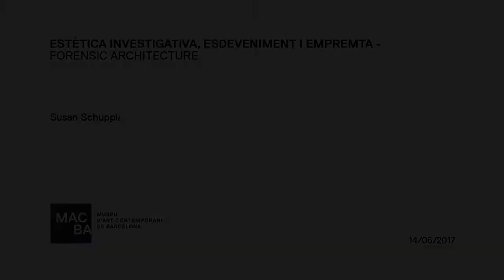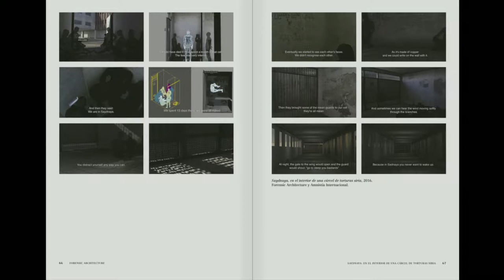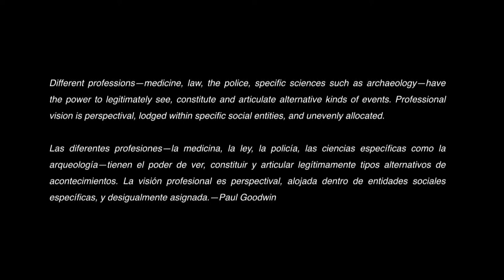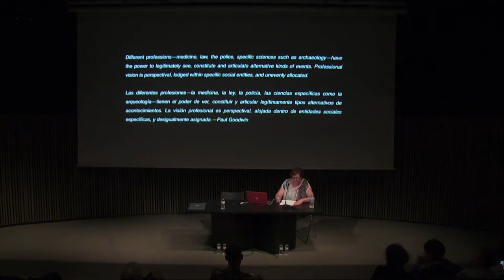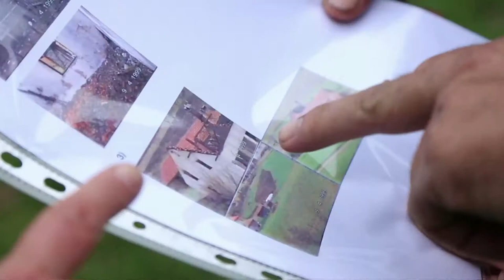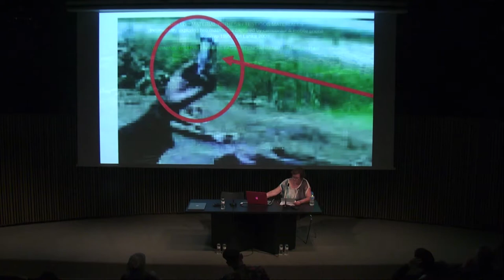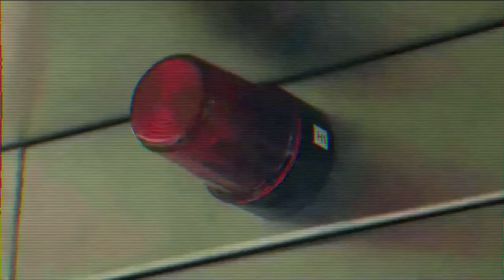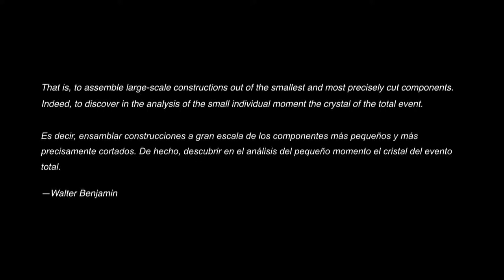Susan Schuppli "Testigos materiales" Seminari Forensic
TESTIGOS MATERIALES
En esta intervención se presenta un nuevo concepto operativo –el de testigo material–, una exploración de la función probatoria de la materia en el sentido de registrar acontecimientos externos y también de exponer las prácticas y los procedimientos que capacitan a esa materia para dar testimonio. Los testigos materiales son entidades no humanas y ecologías maquínicas que constituyen un repositorio documental de sus complejas interacciones con el mundo, produciendo transformaciones ontológicas y disposiciones informáticas que pueden ser descodificadas desde una lectura forense y reinsertadas en la historia. Los testigos materiales operan como agentes dobles: por una parte, albergando pruebas directas de los acontecimientos y, por otra, proporcionando pruebas circunstanciales de los métodos de interlocución y marcos epistemológicos por los que esa materia deviene relevante. A lo largo de mi investigación, he examinado gran variedad de materiales que conservan el rastro de la violencia, generando sus contextos y explorando los protocolos disciplinarios e institucionales que permiten traducir de forma inteligible sus historias latentes y hacerles hablar, pese a que sus «actos de habla» caen a menudo en oídos sordos o desafían verdades aceptadas. Mis casos de estudios incluyen muchos acontecimientos en los que los medios técnicos y los sistemas naturales se combinan para registrar una violación o transgresión. Algunos de ellos se exploran en esta presentación.
TESTIMONIS MATERIALS
En aquesta intervenció es presenta un nou concepte operatiu –el de testimoni material–, una exploració de la funció probatòria de la matèria tant pel que fa a enregistrar esdeveniments externs com a exposar les pràctiques i els procediments que capaciten aquesta matèria per donar testimoni. Els testimonis materials són entitats no humanes i ecologies maquíniques que constitueixen un repositori documental de les seves complexes interaccions amb el món, produint transformacions ontològiques i disposicions informàtiques que poden ser descodificades des d’una lectura forense i reinserides en la història. Els testimonis materials operen com a agents dobles: d’una banda, alberguen proves directes dels esdeveniments i, de l’altra, proporcionen proves circumstancials dels mètodes d’interlocució i marcs epistemològics pels quals aquesta matèria esdevé rellevant. Al llarg de la meva investigació, he examinat una gran varietat de materials que conserven el rastre de la violència, n’he determinat els contextos i he explorat els protocols institucionals i disciplinaris que permeten traduir de manera intel·ligible les seves històries latents i fer-los parlar, tot i que aquests «actes de parla» sovint no són escoltats o bé desafien veritats acceptades. Els meus casos d’estudis inclouen molts esdeveniments en què els mitjans tècnics i els sistemes naturals es combinen per enregistrar una violació o transgressió. En aquesta presentació se’n n’exposaran alguns.
MATERIAL WITNESS
This presentation introduces a new operative concept – Material Witness – an exploration of the evidential role of matter as both registering external events as well as exposing the partisan practices and procedures that enable such matter to bear witness. Material witnesses are non-human entities and machinic ecologies that archive their complex interactions with the world, producing ontological transformations and informatic dispositions that can be forensically decoded and reassembled back into a history. Material witnesses operate as double agents: harbouring direct evidence of events as well as providing circumstantial evidence of the interlocutory methods and epistemic frameworks whereby such matter comes to be consequential. In pursuing this research, I have examined a wide range of materials that record trace-evidence of violence, generating their contexts and exploring the institutional and disciplinary protocols that enable their latent histories to be rendered intelligible and made to speak, even if their ‘acts of speech’ often fall upon deaf ears or challenge accepted truths. My case studies draw on many events in which technical media and natural media systems combined to record a violation or transgression. Some of these are explored in this presentation.